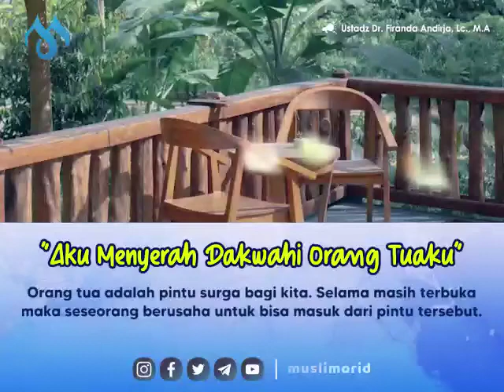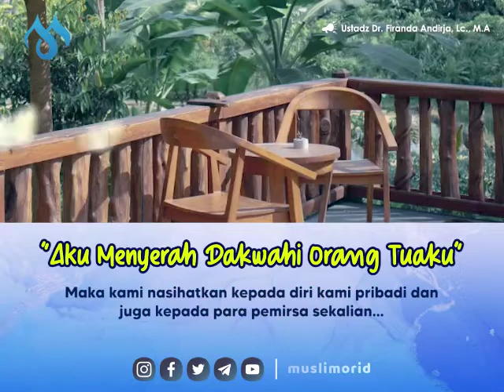Jangan Menyerah Dalam Mendakwahi orangtuamu, Ustadz Dr. Firanda Andirja, M.A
Video dari Untung Agus